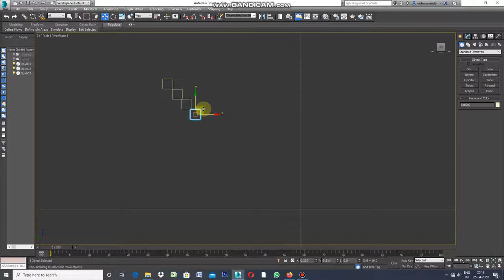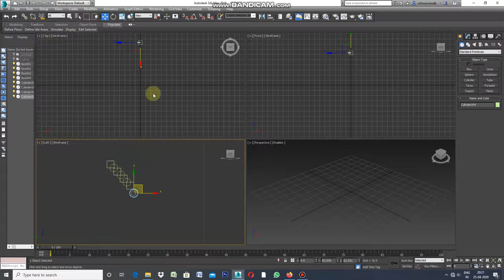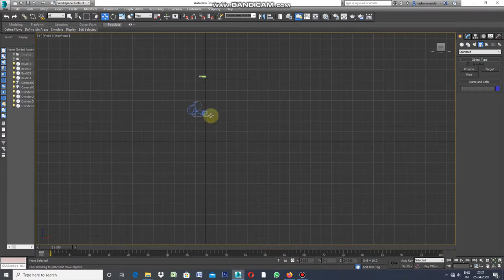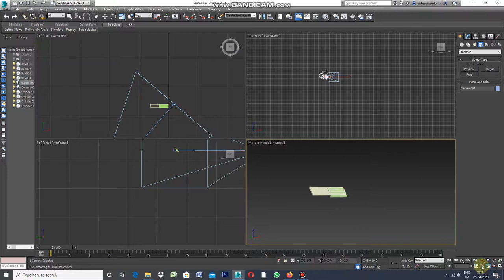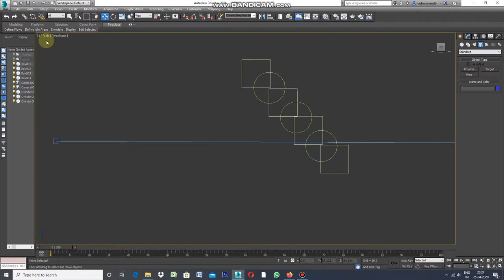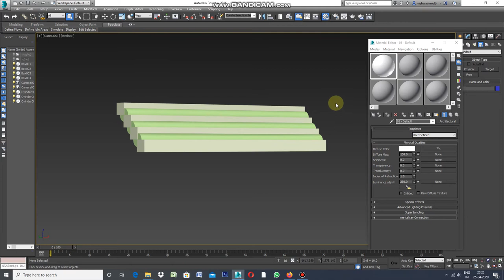HOW TO CREATE MOLDING , CORNICE WITH SOLIDS IN 3DS MAX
QUICKEST METHOD TO CREATE BUILDING CORNICES WITH CUBES, CYLINDERS.BY METHOD OF PLOY EDIT.